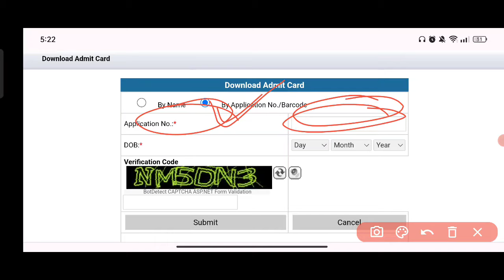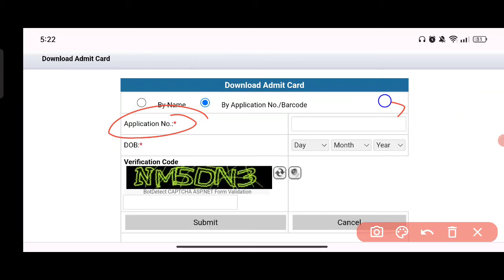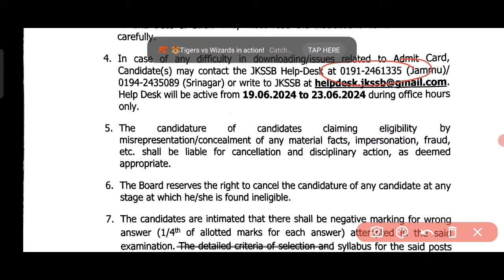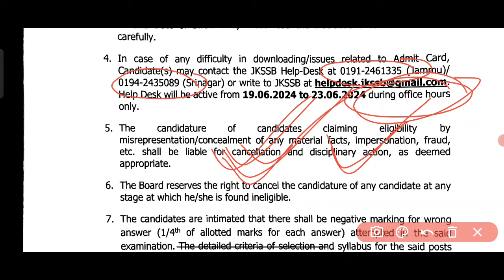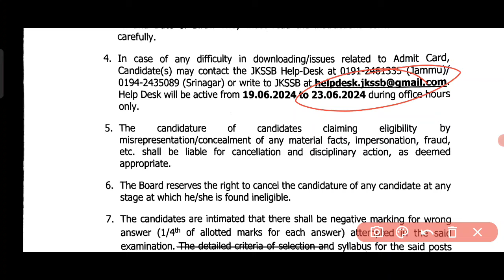JKSSB SUPERVISOR ADMIT CARDS NOT AVAILABLE 😭 WHAT TO DO NOW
Fresh 10th Pass 12th Pass Jobs In Jammu and Kashmir